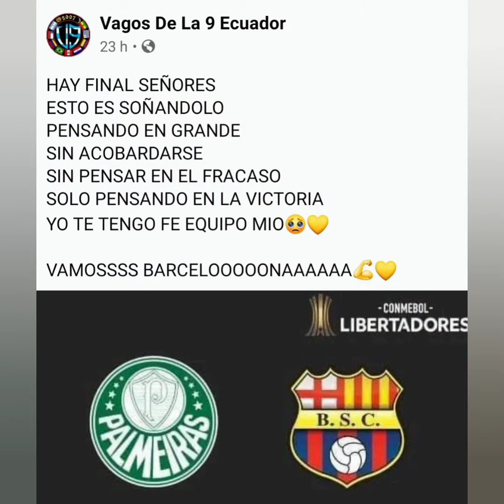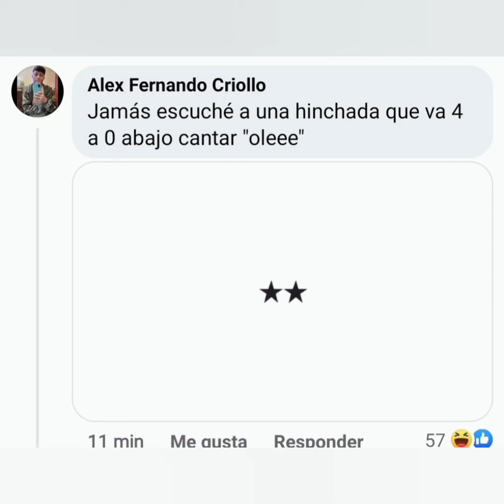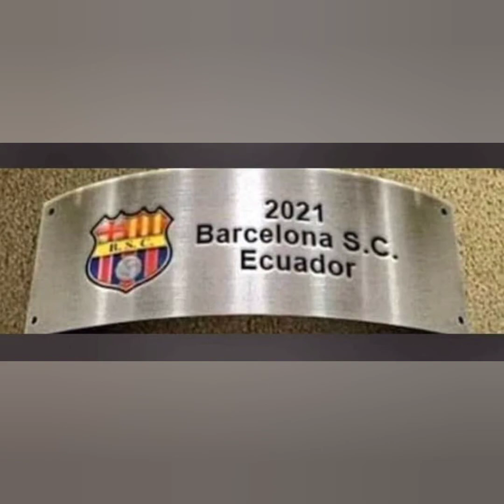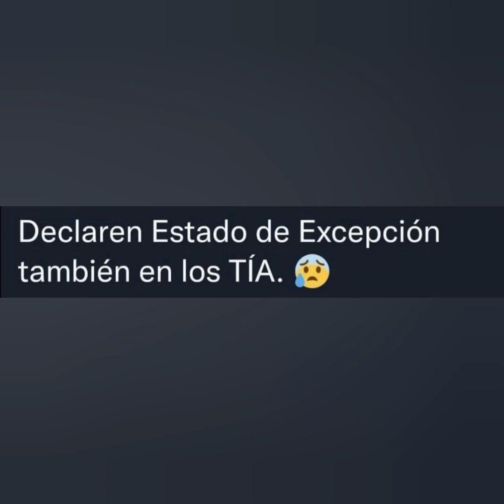Barcelona 0-2 Flamengo - flamengo finalista copa libertadores 2021- los mejores memes